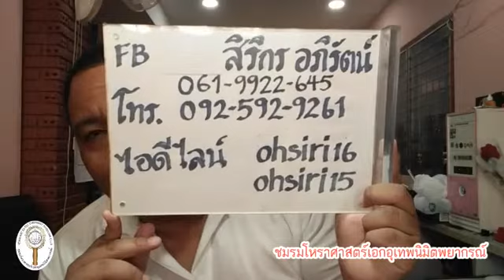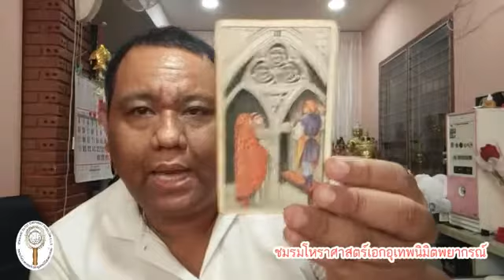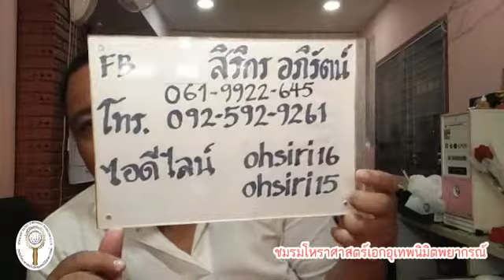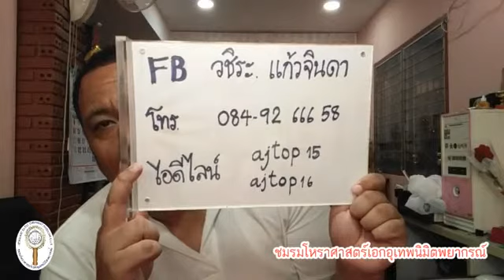อ ท๊อป วชิระ ไลฟ์สดดูดวงไพ่ยิปซี ตอนที่ 4